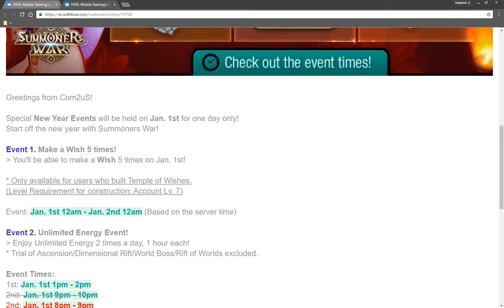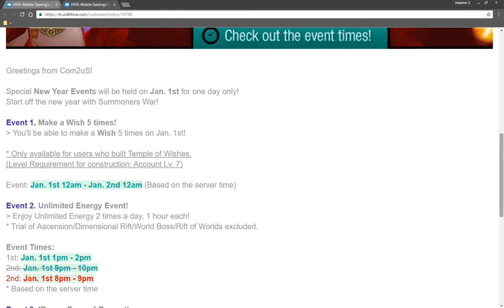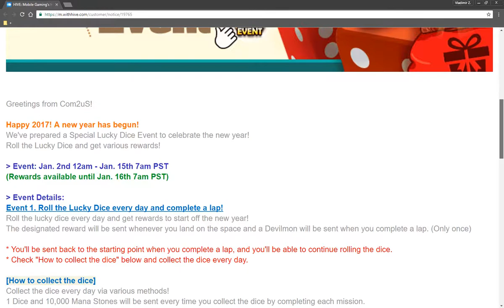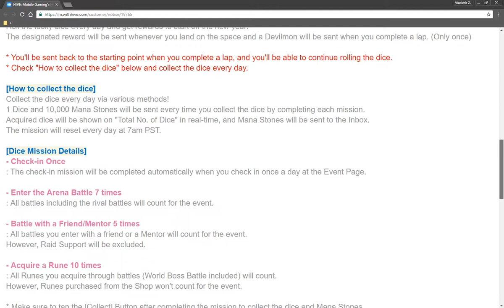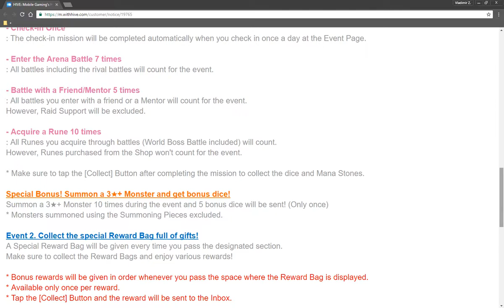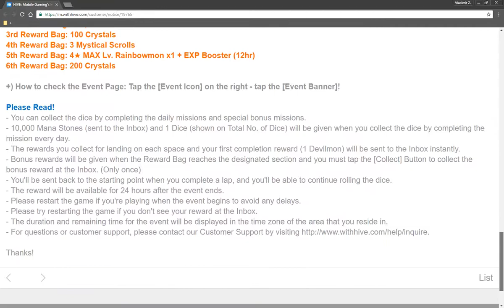SUMMONERS WAR: HAPPY NEW YEAR EVENTS! (2 Events, Free Energy and Roll The Dice)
Summoners War is being generous and is holding 2 events for us players! One is free energy, 5x wishes and other is just amazing! We get 1 free devilmon and 300x crystals!